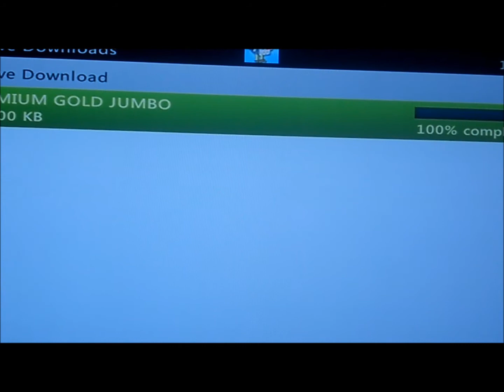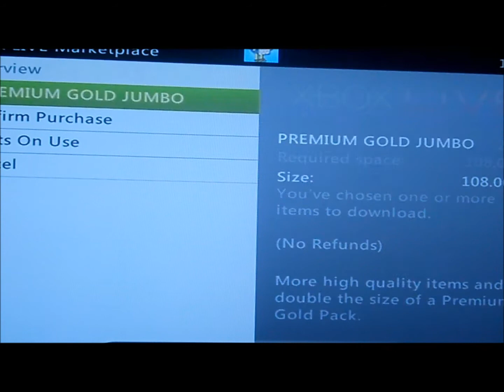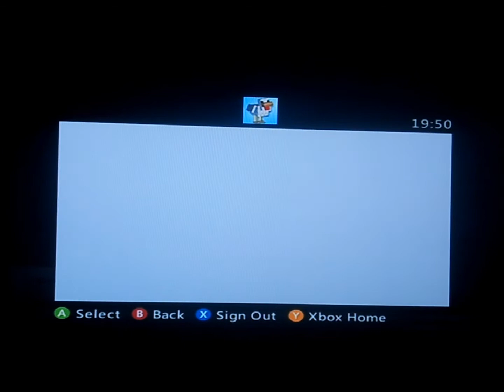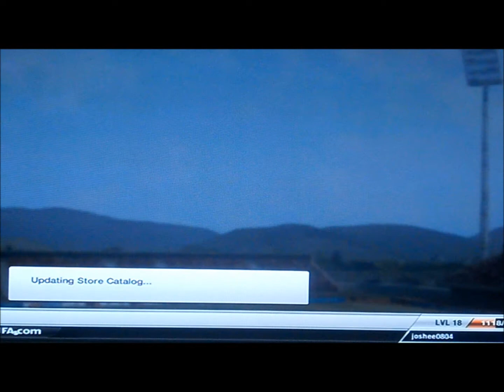Fifa 12 pack opening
ultimate team pack opening